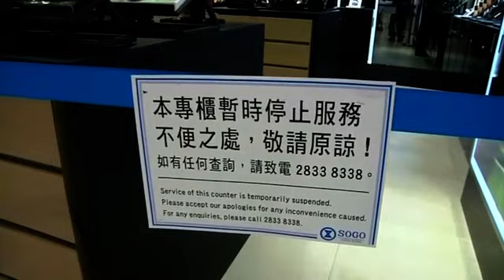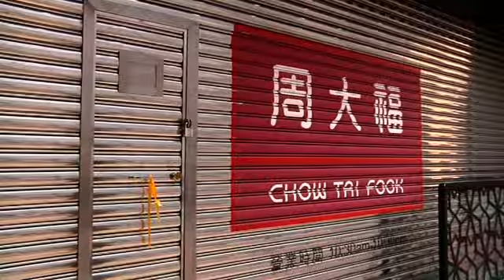Hong Kong pledges $37m for businesses hit by protests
Hong Kong pledges HK$290m (£23.85m, $37m) to help businesses hit by pro-democracy protests.